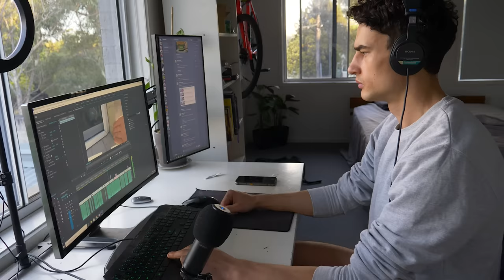Ranking the Weird Aussie Animals In My Yard!